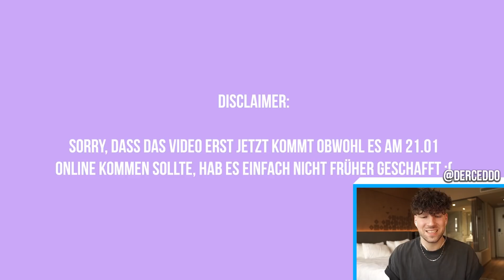Hat LENI einen FREUND? 😳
Herzlich Willkommen auf meinem 2. Kanal "CEDDO" hier kommt täglich um 18 uhr ein neues Video für euch online! Lasst uns gemeinsam die 100K Abos knacken!
Schaffen wir das? 🥳